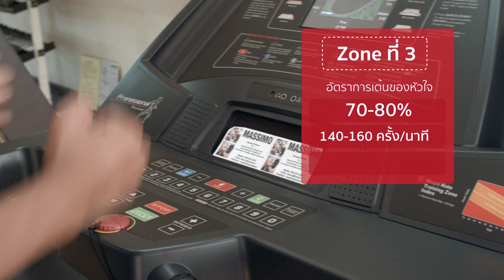โซนต่างๆในการออกกำลังกายคืออะไร? l รู้หรือไม่ - DYK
รู้หรือไม่ - DYK ประจำวันที่ 26 พฤศจิกายน 2558
จะพาไปดู ว่า โซนต่างๆในการออกกำลังกายคืออะไร? คุณแหม่ม จะมาเล่าให้ฟังค่ะ

Google+ Page: Did You Know...? คุณรู้หรือไม่